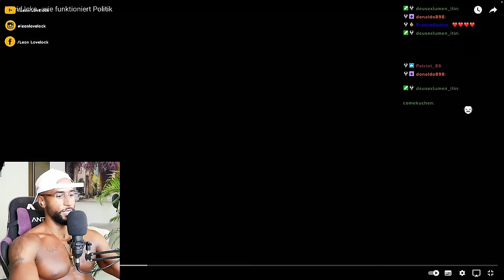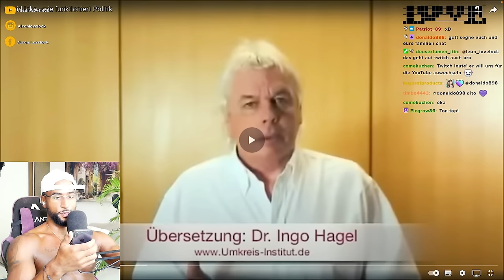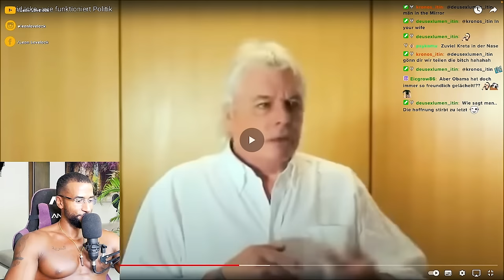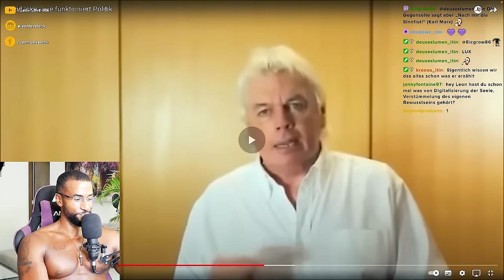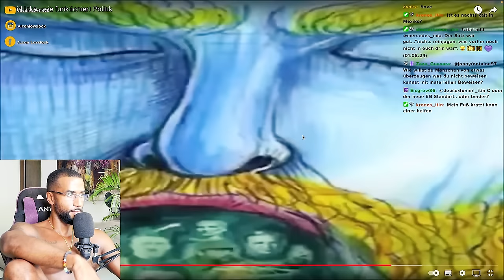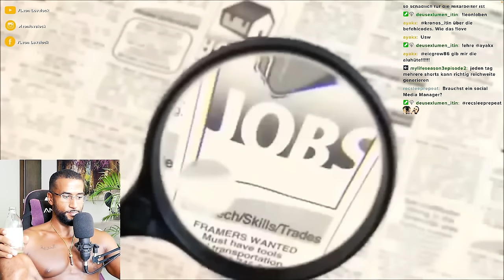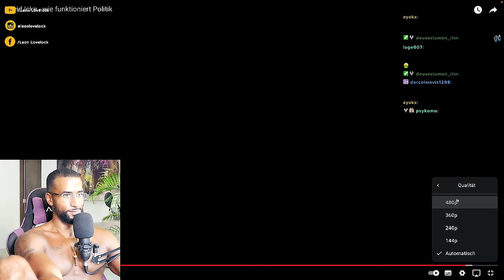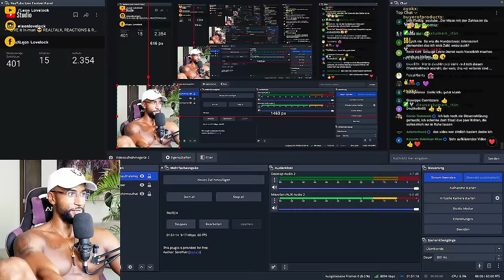DAVID ICKE ENTLARVT DIE ELITEN 😱 NETZWERK & VORGEHEN! [VORTRAG] REACTION - Leon Lovelock